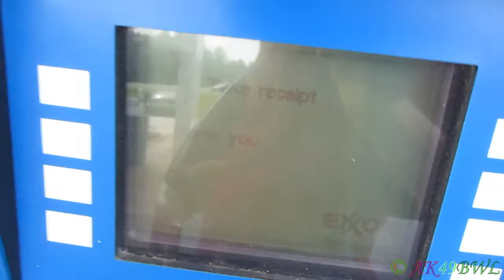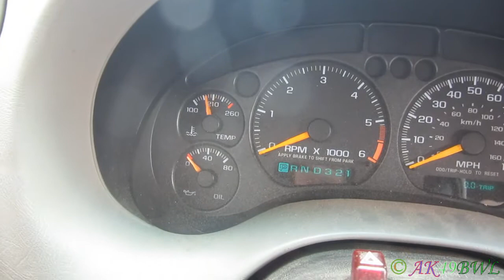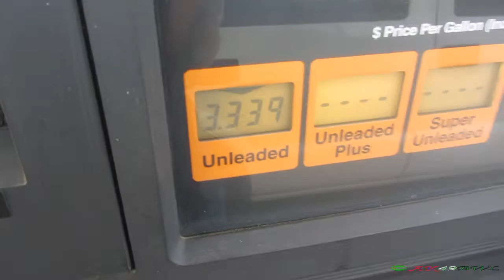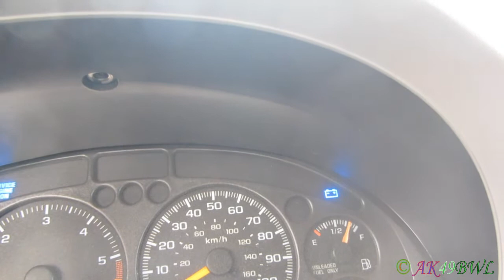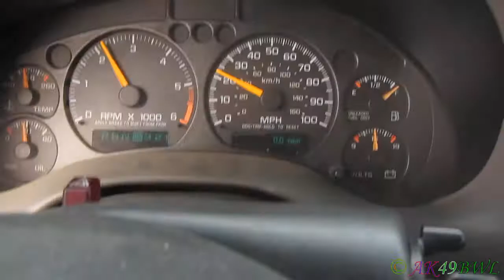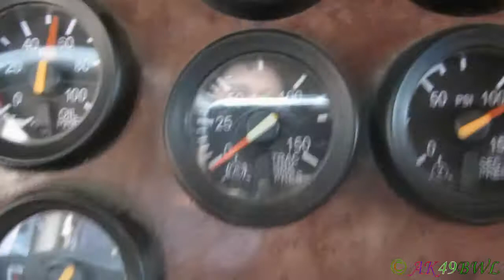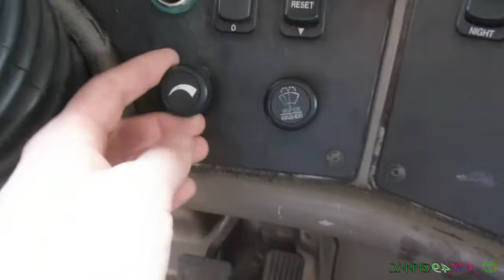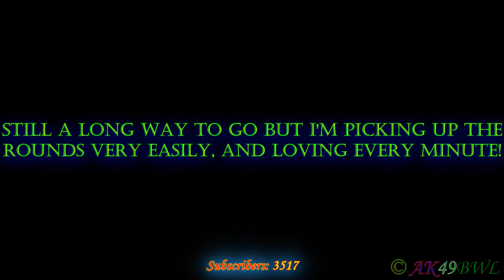Driving the Big Rig - VLog 171, 09/07-11/2013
09/11/2013
I am LOVING this. The first day in the truck, I was shifting pretty good as long as I could float, backing perfect straight lines, making good wide turns, keeping the truck under control... Double-clutching, just couldn't quite get it down. Tuesday? A whole new me - "double-clutching like a pro" as one of my classmates put it LOL... Somehow I've picked up the nickname "smooth". When I started this class, I had no idea I would end up top of the class, but when I say something that works for me in the truck, everyone listens close and incorporates my movements, and have improved their own driving in turn.. There are things even the instructor can't say just right, I add the movements to the action, doing it as I explain it, and it just works.

I'm just having a pure awesome blast with this truck driving thing I've gotten myself into!!!